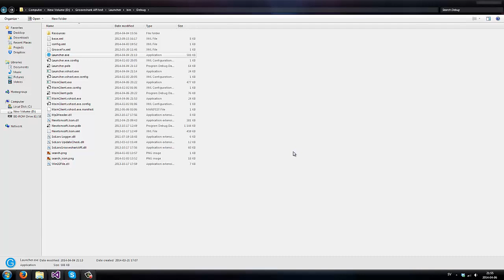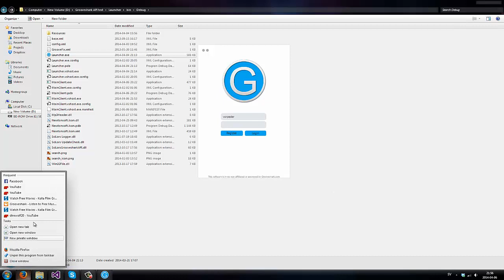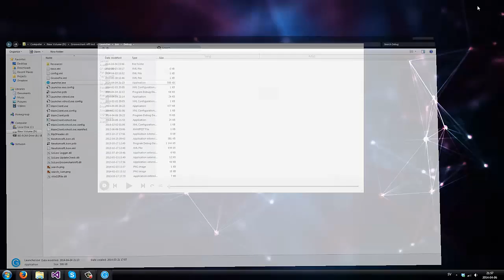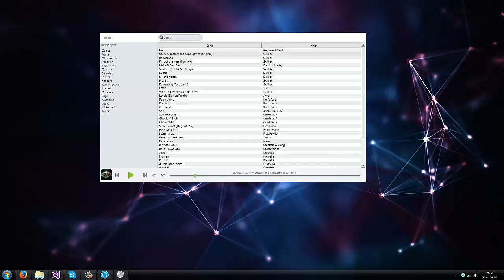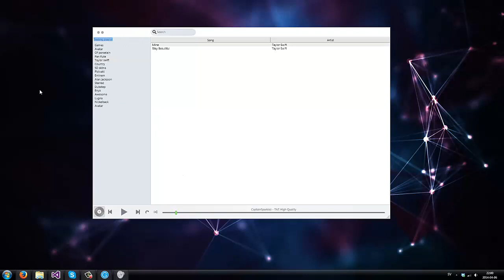[GROOVIFY] Grooveshark client / Spotify replacement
Hi, take a look at my Grooveshark client in the video. The client have been alot more developed sience this video and also restyled!